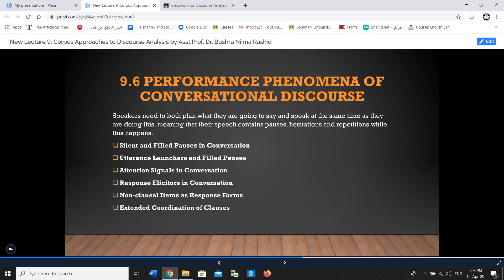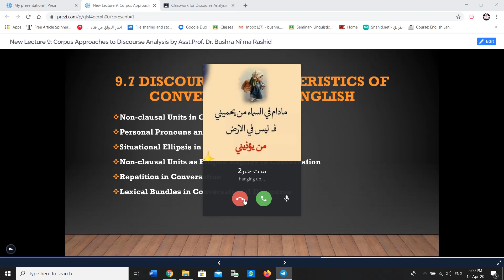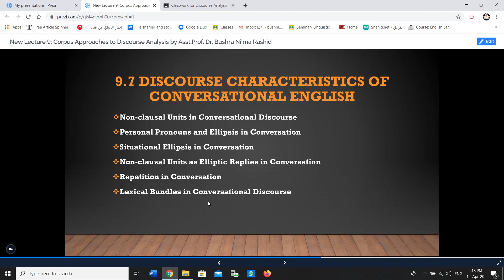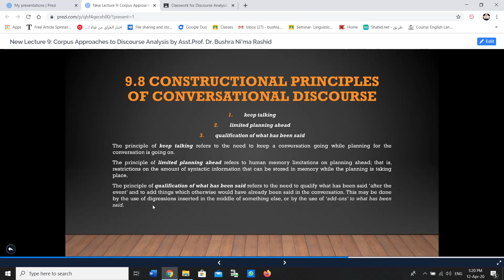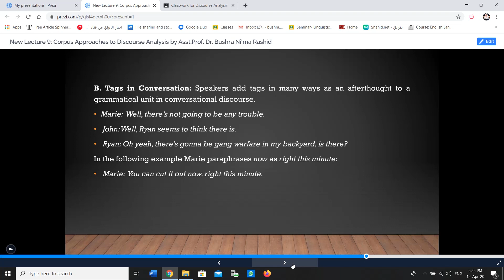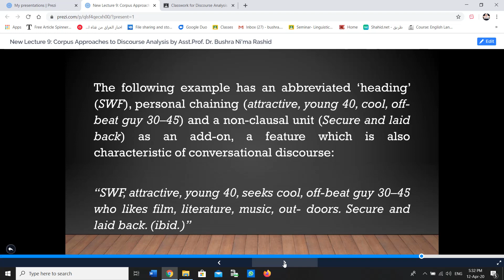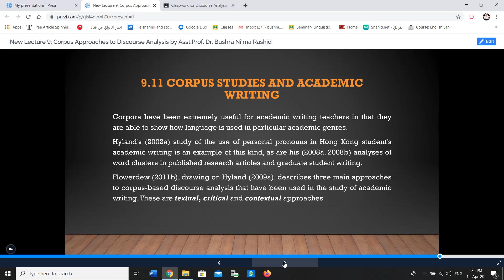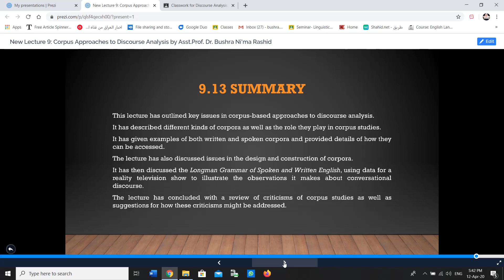Dr Bushra Ni'ma Corpus Based Approach [2023-2024]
A corpus (plural corpora) is a large collection of language, usually held electronically, which can be used for the purposes of linguistic analysis. The earliest known corpora were compiled by hand and consisted of biblical texts. In the modern era, an early electronically stored corpus was the Brown corpus, developed at Brown University, USA, in the early 1960s, and consisting of one million words. Other notable, more recent, corpora are the Bank of English, developed by COBUILD at Birmingham University, UK, which consists of well over 500 million words, the British National Corpus (BNC), consisting of 100 million words and the Corpus of Contemporary American English (COCA), consisting of over 425 million words and still growing.
A number of corpora have been constructed specifically with educational/academic applications in mind. At the same time, there are innumerable small corpora consisting of as few as 100,000 words or less, developed for specialist purposes.